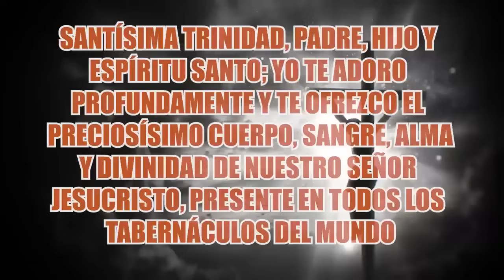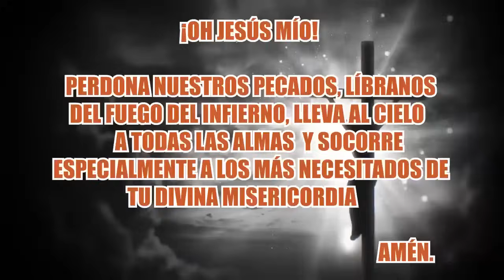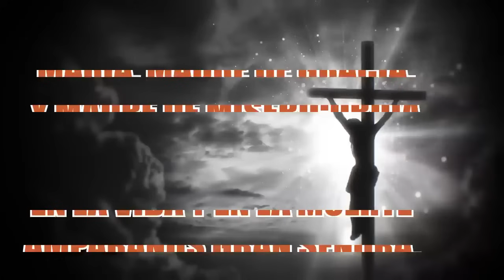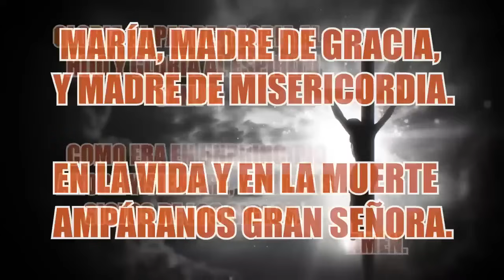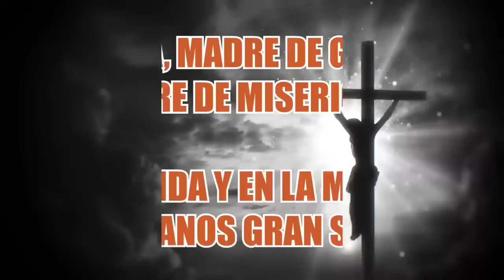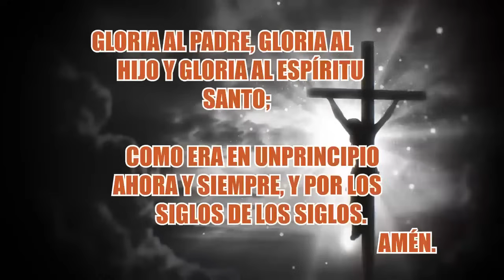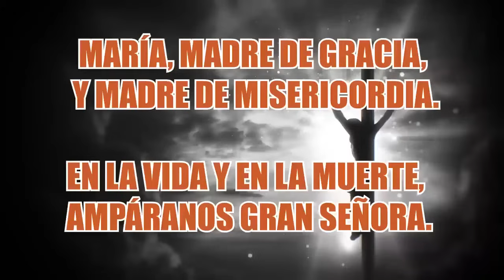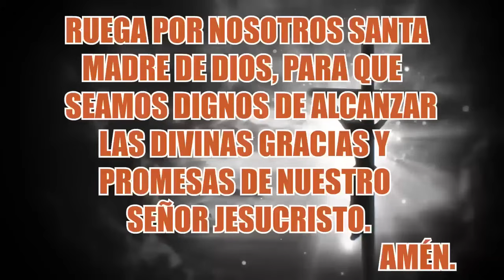SANTO ROSARIO DE HOY MARTES 30 DE ABRIL